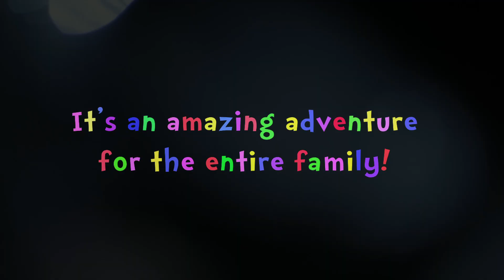Seussical Preview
Oh, the things you can think at the STAGES St. Louis production of SEUSSICAL, the musical! Take a sneak peak at the vivid adventure waiting for you and your family and friends at the Playhouse @ Westport Plaza now through July 2.